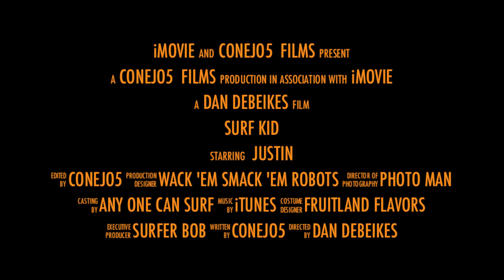Justin DeBeikes Beach 8-9-12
Justin beach trailer